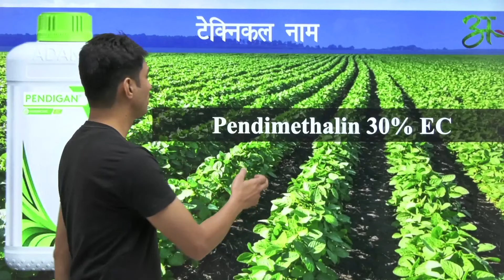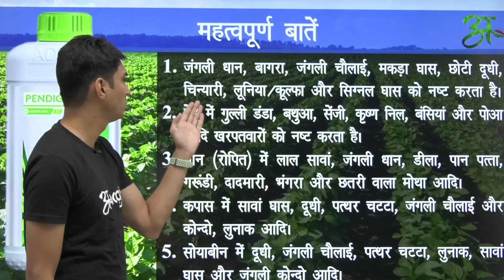Pendigan के बारे में सब कुछ जानिए | Adama | Anaaj App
Technical Name : Pendimethalin 30% EC

1. जंगली धान, बागरा, जंगली चौलाई, मकड़ा घास, छोटी दूधी, चिन्यारी, लूनिया/कूल्फा और सिग्नल घास को नष्ट करता है।
2. गेहूं में गुल्ली डंडा, बथुआ, सेंजी, कृष्ण निल, बंसियां और पोआ आदि खरपतवारों को नष्ट करता है।
3. धान (रोपित) में लाल सावां, जंगली धान, डीला, पान पत्ता, गरूंडी, दादमारी, भंगरा और छतरी वाला मोथा आदि।
4. कपास में सावां घास, दूधी, पत्थर चटटा, जंगली चौलाई और कोन्दो, लुनाक आदि।
5. सोयाबीन में दूधी, जंगली चौलाई, पत्थर चटटा, लुनाक, सावां घास और जंगली कोन्दो आदि।